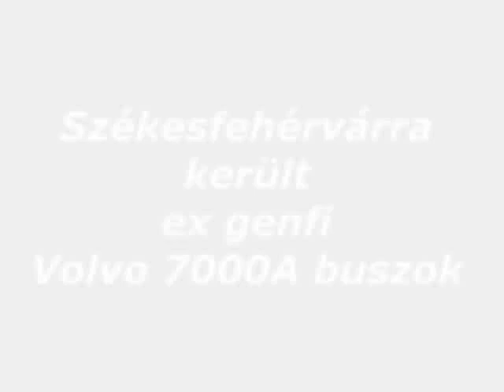Székesfehérvár - ex. genfi Volvo 7000A buszok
A 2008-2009ben Genfből Székesfehérvárra érkezett Volvo 7000A buszok:
LGK-879
LGK-884
LGP-860
LGP-882
LOH-463
LOH-465
Nem minden képet én (A_90) készítettem, néhányat ls.php?album=15) más oldalról szedtem le!
A video alatt Madonna - Celebration c. száma hallható!